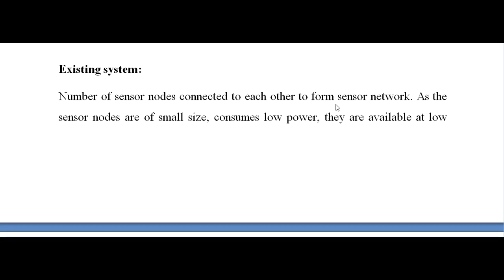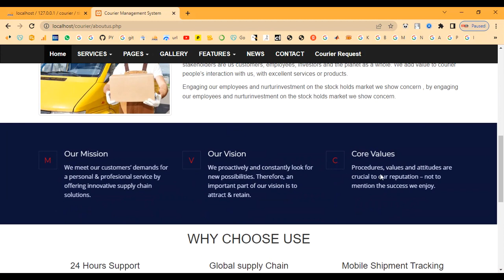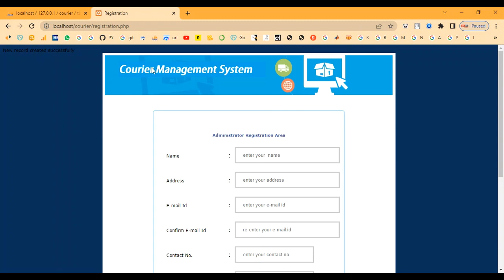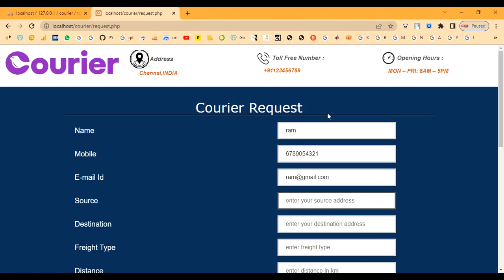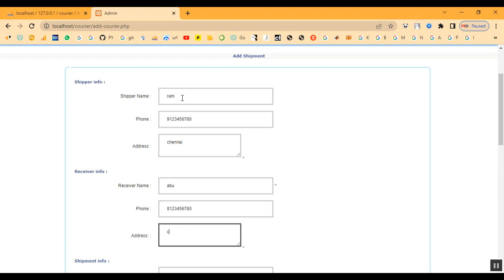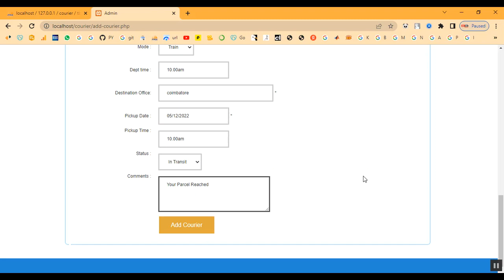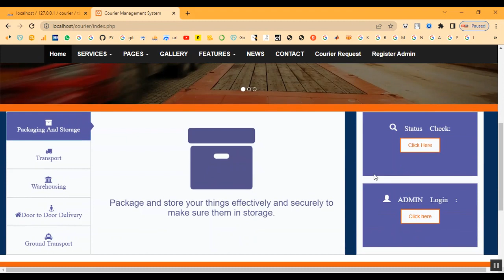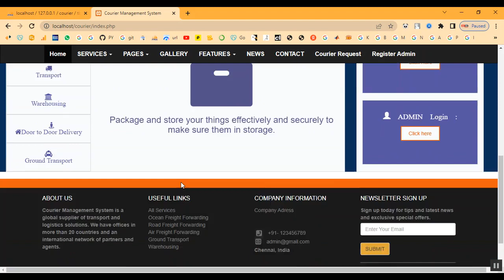Door To Door Parcel Delivery System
IEEE PROJECTS 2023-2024 TITLE LIST

Support Including Packages
* Complete Source Code
* Complete Documentation
* Complete Presentation Slides
* Flow Diagram
* Database File
* Screenshots
* Execution Procedure
* Readme File
* Video Tutorials
* Supporting Softwares
Support Specialization
* 24/7 Support
* Ticketing System
* Voice Conference
* Video On Demand
* Remote Connectivity
* Document Customization